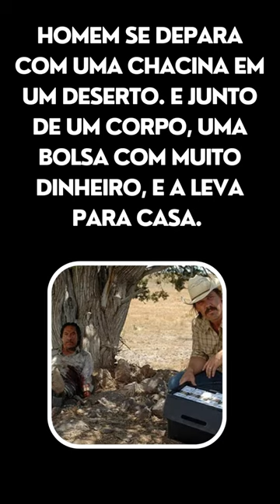Onde os Fracos não tem vez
Katharine Hepburn
Meryl Streep
Jack Nicholson
Ingrid Bergman
Daniel Day-Lewis
Frances McDormand
GEORGE CLOONEY
STEVEN SODERBERGH
TOBEY MAGUIRE
Kate Winslet
Kirsten Dunst
Mark Ruffalo
Tom Wilkinson
Elijah Wood
Michel Gondry
Jim Carrey
Walter Brennan
Bette Davis
Spencer Tracy
Marlon Brando
Jack Lemmon
Denzel Washington
Cate Blanchett
Robert De Niro
Jane Fonda
Dustin Hoffman
Michael Caine
Anthony Hopkins
Tom Hanks
Jessica Lange
Maggie Smith
Gary Cooper
Olivia de Havilland
Gene Hackman
Fredric March
Sean Penn
melhor ator
Antonie Fuqua
Denzel Washington
Ethan Hawke
Tom Berenger
Macy Gray
Cliff Curtis
Eva Mendes
Snoop Dogg
Dr. Dre
Scott Glenn
Elizabeth Taylor
Jodie Foster
Glenda Jackson
Anthony Quinn
Shelley Winters
Renée Zellweger
Melvyn Douglas
Sally Field
Jason Robards
Peter Ustinov
Dianne Wiest
Mahershala Ali
Helen Hayes
Vivien Leigh
Luise Rainer
Kevin Spacey

eric bana
Hilary Swank
Christoph Waltz
Pam Grier
Michael Keaton
Bridget Fonda
Charlie Kaufman
Chris Tucker
Robert Foster
Paul Bettany
John Hurt
James Caan
Lauren Bacall
Patricia Clarkson
Jeremy Davies
Mike Nichols
Natalie Portman
Jude Law
Julia Roberts
Clive Owen
Peter Weir
Laura Linney
Ed Harris
Noah Emmerich
Natascha McElhone
Philip Baker Hall
Paul Giamatti
Peter Krause
Alan Parker
Kate Winslet
Rhona Mitra
Jim Beaver
Michael Mann
Al Pacino
Val Kilmer
Jon Voight
Ashley Judd
Hank Azaria
William Fichtner
Dennis Haysbert
Paul Thomas Anderson
Tom Cruise
Jason Robards
Julianne Moore
William H. Macy
Philip Seymor Hoffman
John C. Reilly
Alfred Molina
Melinda Dillon
Jeremy Blackman
Darren Aronofsky
Mickey Rourke
Maria Tomei
Evan Rachel Wood
Pedro Almodóvar
Verónica Forqué
Victoria Abril
Peter Coyote
Rossy de Palma
Àlex Casanovas
Danny Boyle
Dev Patel
Freida Pinto
Tanay Chheda
Rubiana Ali
Stephen Daldry
Ralph Fiennes
David Kross
Gus Van Sant
Emile Hirsch
James Franco
Josh Brolin
Victor Garber
Diego Luna
Eric Stoltz
Lucas Grabeel
ewan mcgregor
johs hartnett
orlando bloom
ridley scott
tom sizemore
David Fincher
Brad Pitt
Taraji P. Henson
Julia Ormond
Tilda Swinton
Faune A. Chambers
Elias Koteas
Danny Nelson
Tony Gilroy
Tom Wilkinson
Michael O'Keefe
Sydney Pollack
Danielle Skraastad
Wai Chan
Jason Reitman
Ellen Page
Michael Cera
Jennifer Garner
J.K. Simmons
Allison Janney
Ethan Coen
Joel Coen
Tommy Lee Jones
Javier Bardem
Woody Harrelson
Kelly Macdonald
melhor som
Aimee Mann
Black Hawk Down
reality show
#103 minutos
pena de morte
David Gale
cadeira elétrica
carro forte
anos 90
Los Angeles
filmes europeus
pós-guerra
campos de concentração
Michael Clayton
No Country for Old Men
melhor ator coadjuvante
Melhor Filme
Melhor Direção
Melhor Atriz
Melhor Atriz Coadjuvante
Melhor Roteiro Adaptado
Melhor Edição
Melhor Fotografia
Melhor Direção de Arte
Oscar Técnico\Científico
Melhor Roteiro Original
urso de ouro
Melhor Canção Original
Melhor Trilha Original